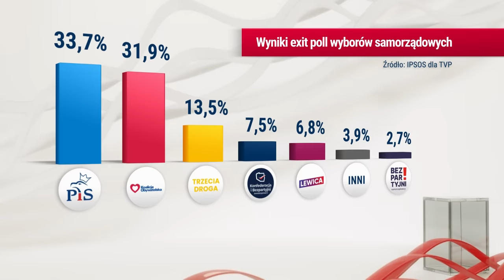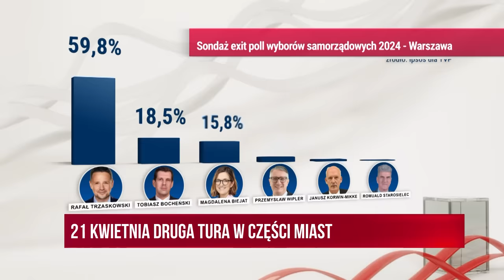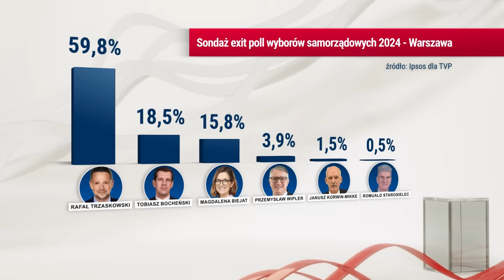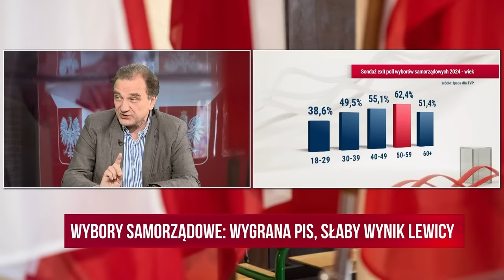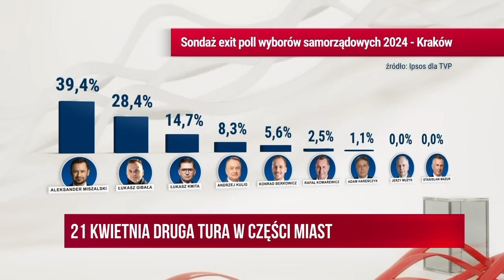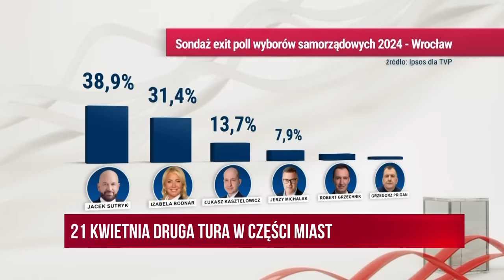Informacje Telewizja Republika 08-04-2024 godz. 16:00 | TV Republika